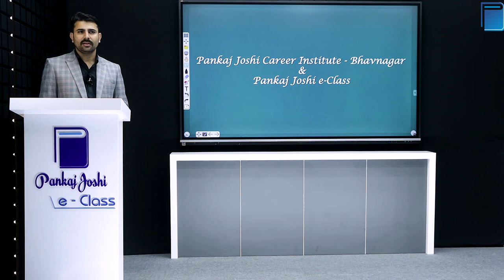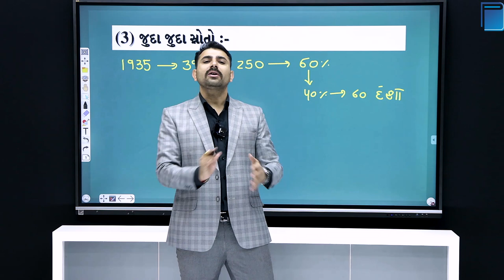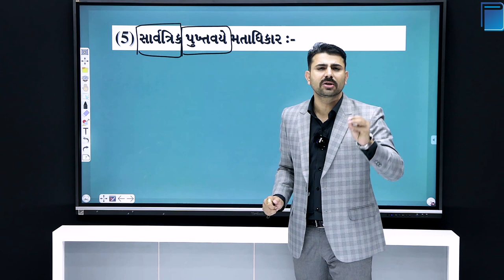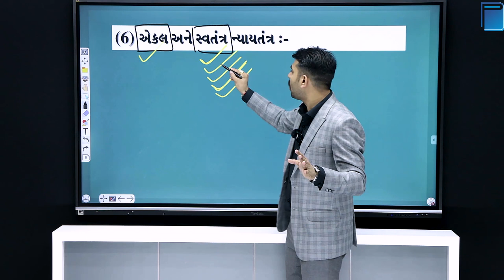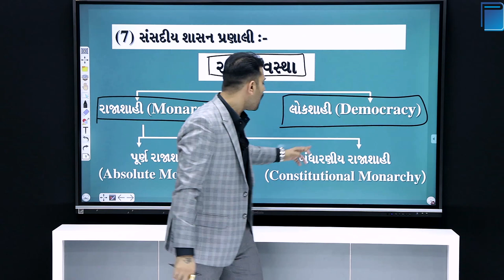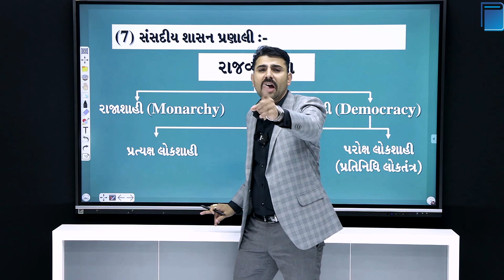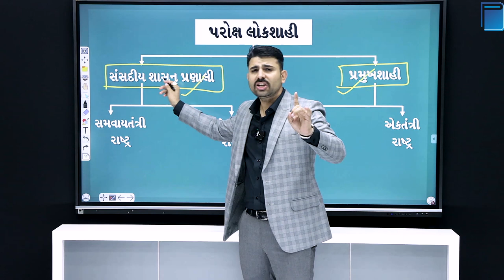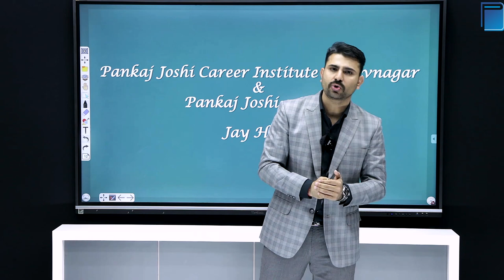Characteristics of Indian Constitution Part-1 (બંધારણ : વિશેષતાઓ) | PJCI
Characteristics of Indian Constitution are the most important subject in every GOVERMENT exams like PSI, BINSACHIVALAYA etc. we Divided our indian constitution characteristics into two part and this is the part 1

Chapters
0:00 Introduction
3:45 વિશ્વનું સૌથી લાંબુ લેખિત બંધારણ
5:11 સુપરિવર્તનશીલ અને દુષ્પરિવર્તનશીલ
6:25 જુદા જુદા સ્ત્રોતો
11:11 ધર્મનિરપેક્ષ રાષ્ટ્ર
16:21 સાર્વત્રિક પુખ્તવયે મતાધિકાર
20:59 એકલ અને સ્વતંત્ર ન્યાયતંત્ર
27:12 સંસદીય શાસન પ્રણાલી

GPSC, PSI, ASI, PI, CONSTABLE, HIGH COURT, CLERK, BINSACHIVALAYA, FOREST, RAILWAY.
INSTITUTE PREPARING FOR ALL TYPES OF GOVERMENT COMPETITIVE EXAMINATION

તમામ પ્રકારની સ્પર્ધાત્મક પરીક્ષાઓની તૈયારી કરાવતી ગુજરાતની શ્રેષ્ટ સંસ્થા, કૉર્સ ની માહિતી માટે 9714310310 નંબર પર કોલ કરી શકો. ;સાથે સાથે અમારી ટેલિગ્રામના ગ્રુપમાં જોઈન થવા વિનંતી. તમામ સ્પર્ધાત્મક પરીક્ષાની તૈયારી માટે શ્રેષ્ઠ સ્થળ એટલે PANKAJ JOSHI CAREER INSTITUTE ભાવનગર જ્યાં તમે અમારી YOUTUBE પર વીડિઓ આસાનીથી આપ જોય શકો. . માહિતિ માટે સપંર્ક કરો PANKAJ JOSHI CAREER INSTITUTE : 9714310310 એડ્રેસ : 107 પેલો માળ, ધી કેપિટલ બિલ્ડીંગ, ટોપ થ્રી સર્કલ, ભાનવગર

Pankaj Joshi & Team